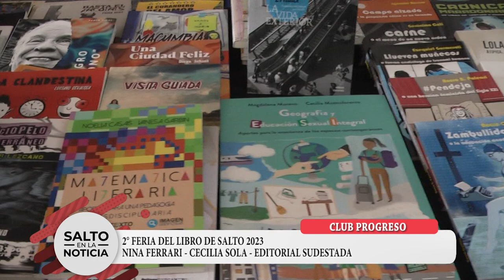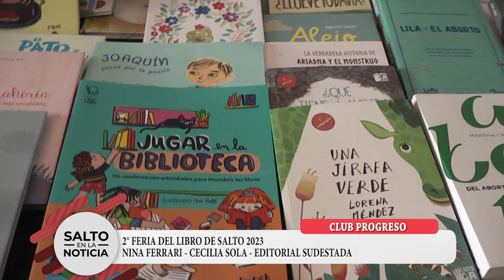SEGUNDA EDICIÓN DE LA FERIA DEL LIBRO EN SALTO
CLUB PROGRESO